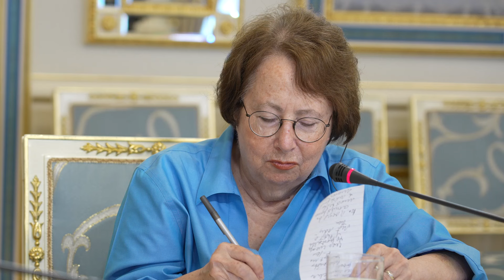Интервью Владимира Зеленского Труде Рубин (2024) Новости Украины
30 июня 2024 года, Киев, Украина. Интервью Владимира Зеленского журналисту Труде Рубин, колумнистке «The Philadelphia Inquirer».